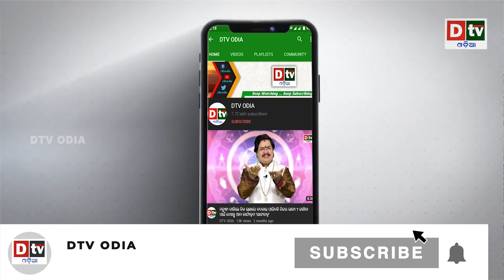ତାଲିବାନର ବଡ଼ ଜିତ l ହତିଆର ଛାଡିଦେଲେ ପଞ୍ଚଶୀର | Odia news live updates